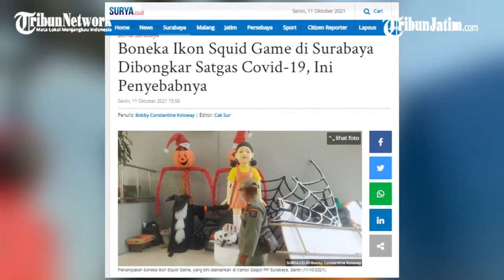Boneka Ikon Squid Game di Surabaya Akhirnya Dibongkar Satgas Covid 19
TRIBUNJATIM.COM, SURABAYA - Setelah sempat membuat heboh masyarakat Kota Surabaya pekan lalu, Satgas Covid-19 akhirnya membongkar boneka ikon Squid Game, Minggu (10/10/2021).

Boneka yang sebelumnya berada di Jalan Tunjungan, Kota Surabaya ini ternyata tak berizin dan sempat membuat kerumunan.

Penulis: Bobby Constantine Koloway | Editor: Cak Sur